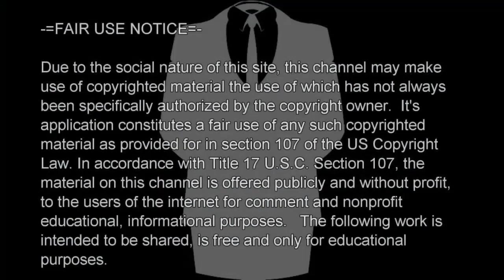CHLOE BAILEY TREAT ME EXPOSED (THE DARK MEANING)